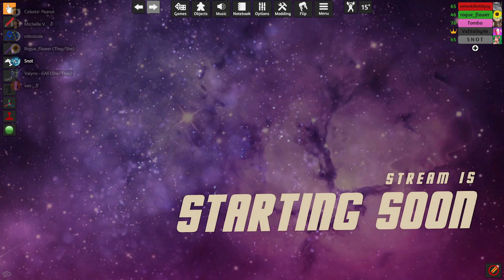D&D Returns (Full Stream 8/29)